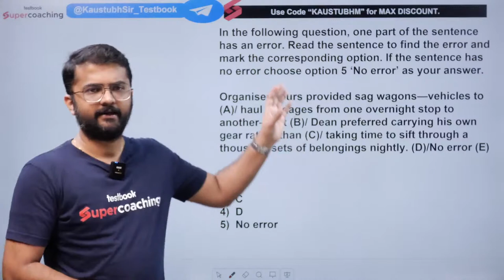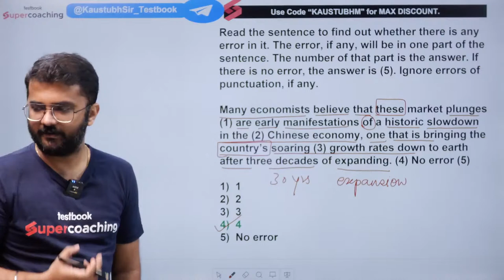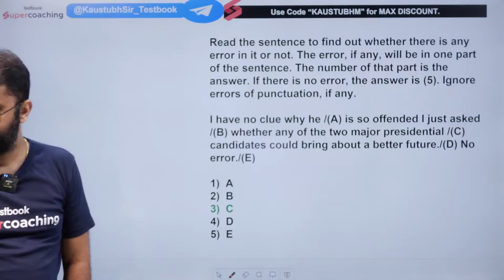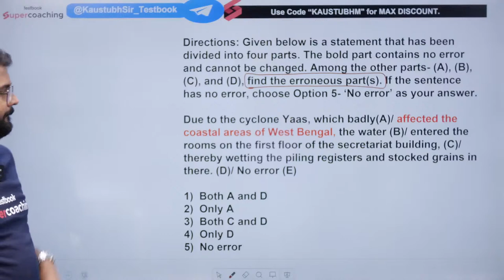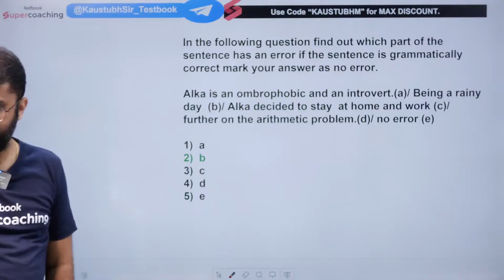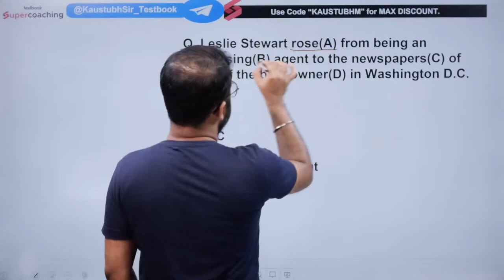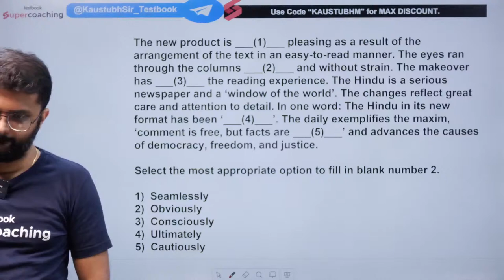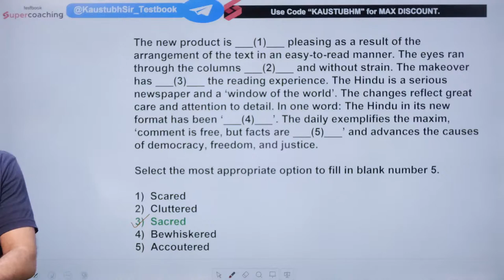LIC AAO Mock Test 2023 | English | LIC AAO English Practice Set 2023 | Day 1 | By Kaustubh Sir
1. 15+ Courses by Super Teachers
2. 1500+ live classes by Experts
3. Dedicated doubt clearing sessions.
4. Take the advantage of real-time interaction with India’s best teachers
5. 250+ study notes for all subjects
6. 1000+ Full Mock Tests